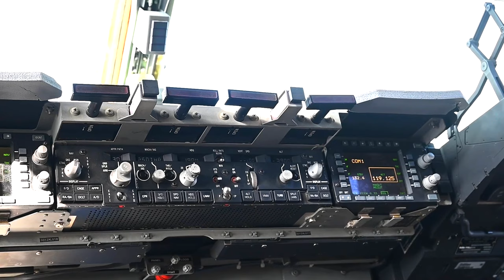C-17 Globemaster Recovery Training Operations at Whiteman AFB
509th SFS practice recovering a C-17 while training at Whiteman AFB, Mo.
The 509th SFS conducted C-17 recovery training operations at Whiteman Air Force Base in Missouri. The training was intended to improve the capabilities of the defenders.
The 509th SFS also participated in Exercise Noble Skywave 2023.
Whiteman Air Force Base is home to the 509th Bomb Wing, which operates and maintains the Air Force's B-2 Stealth Bomber. The base also keeps at least 136 nuclear bombs at the ready.

509th SFS C-17 Recovery Operations Training
MO, UNITED STATES
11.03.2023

Film Credits: Video by Tech. Sgt. Anthony Hetlage
509th Bomb Wing Public Affairs